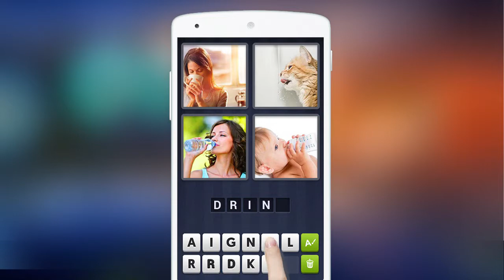MiniWorld- Game play: word game